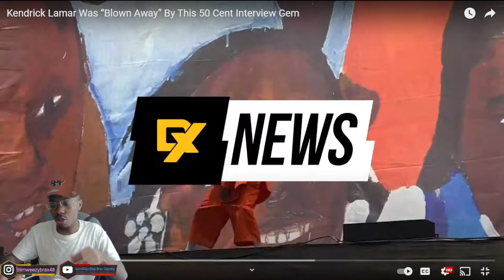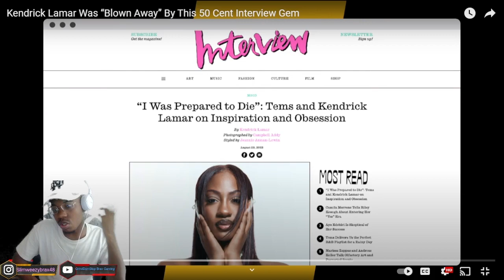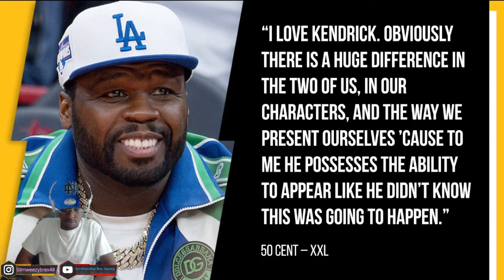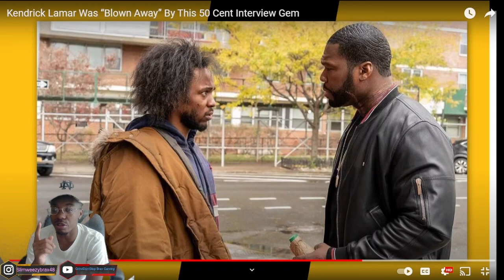WOW!!| Kendrick Lamar Was “Blown Away” By This 50 Cent Interview Gem (REACTION!!)